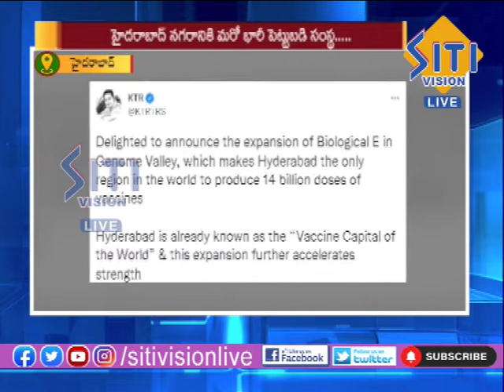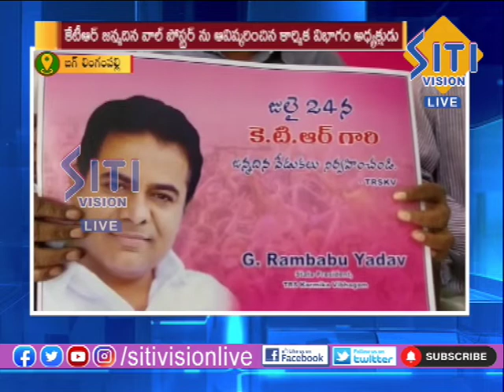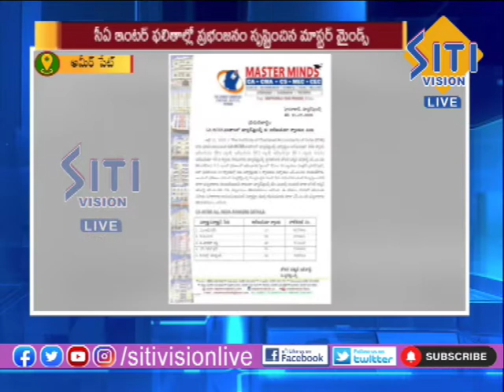NEWS UPDATE 8.30PM 21-07-22|| Siti Vision Live